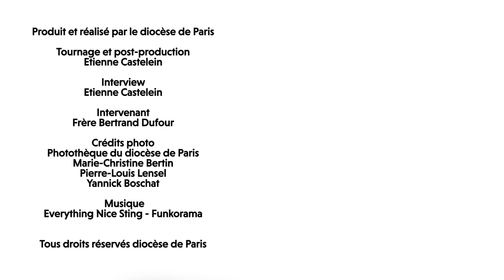[Rencontre] Dizainier ? Chapelet ? Rosaire ?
Quelle différence entre faire un dizainier, un chapelet ou un rosaire ?
L'une de ces façons de prier est-elle plus importante qu'une autre ?
Le Frère Bertrand Dufour, curé de Notre-Dame de Lourdes, répond à ces questions.